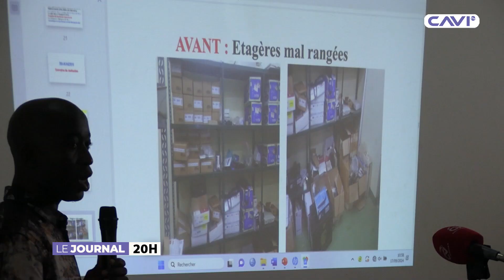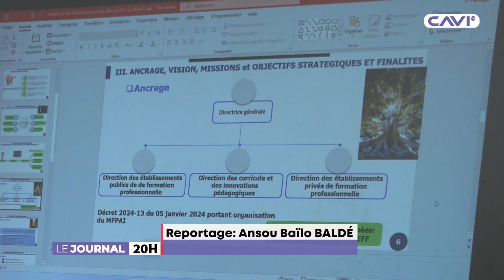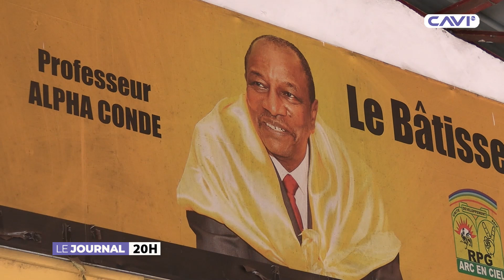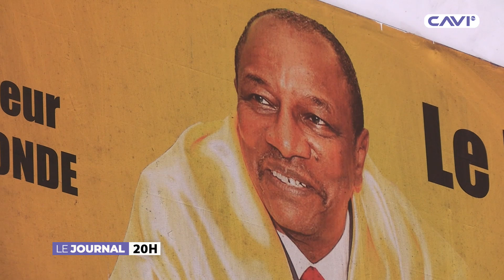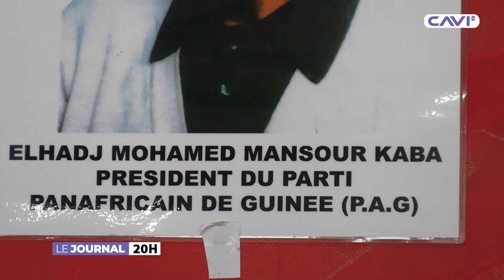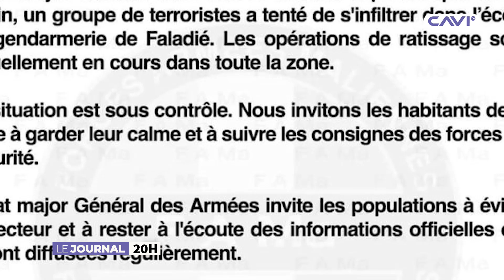JT DU 17 SEPTEMBRE 2024